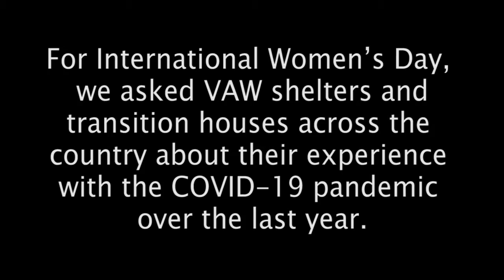IWD 2021: What We Want Women to Know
For International Women’s Day, we asked VAW shelters and transition houses across the country about their experience with the COVID-19 pandemic over the last year. Hear what they want women to know.